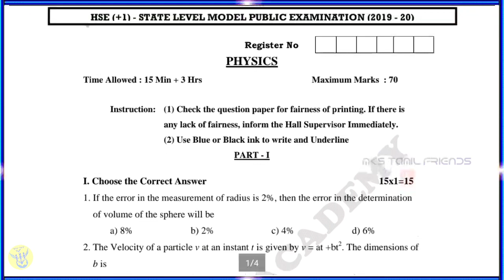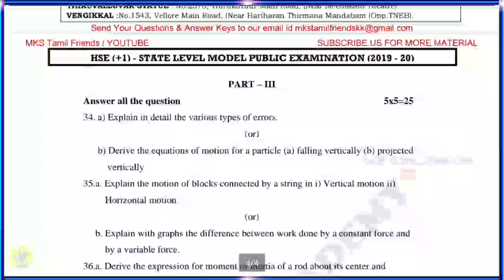11th Std Physics Public Exam Official Model Question Paper 2020 | English Medium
11th Std Physics Public Exam Official Model Question Paper 2020 | English Medium |

11-ஆம் வகுப்பு தமிழ் | மெல்ல கற்கும் மாணவர்களுக்கான எளிய தேர்ச்சி கையேடு |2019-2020| Important Tips|

11th std bio botany important question Tamil medium

You Tube.